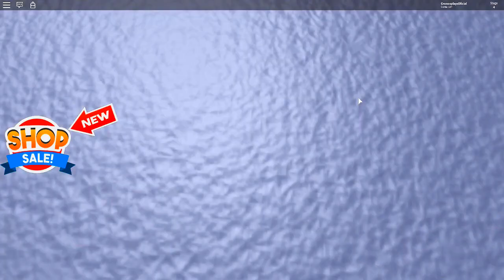Roblox - CRONOS vs 1,000,000 DE NOOBS !!